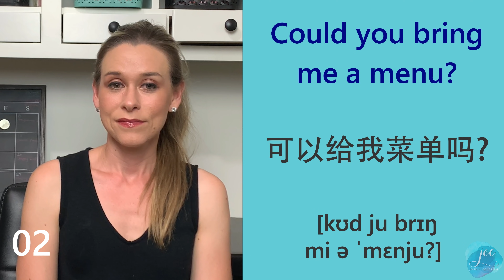十句必学英语口语 | 饭店的常用句子 | 【从零开始】 | 跟洋妞学英语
你喜欢去饭店吗？ 如果喜欢，那么您就不能错过这一集。
我会教你十句必学的饭店常用句子!

❤️*支持洋妞*
可以用以下方法支持我：

🎬*更多课程*
想学习更多英语吗？然后，您应该查看以下播放列表：

大家好！ 我是 Jackie。美国人，
想学习英语但零基础？没问题！
我会用有趣的方式和现实生活中的例子帮您学英语，特别是美式英语。
希望能帮您提高您的英语水平, 达到活学活用的水平
感谢您的支持! 大家一起努力加油💪!

👉*免责声明*
该视频未被赞助。这些建议是我自己的。此说明中的某些链接可能是会员营销，如果您单击其中的一个，我将免费收取少量佣金。这有助于支持我的频道，并允许我为您制作更多精彩的视频！